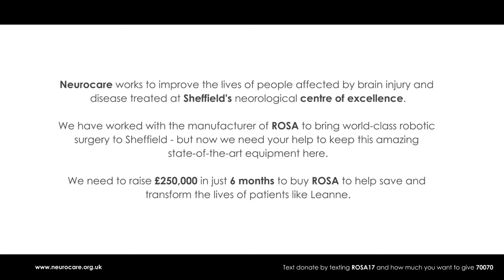How the specialist ROSA robot works and how you can ke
Source: ROSA